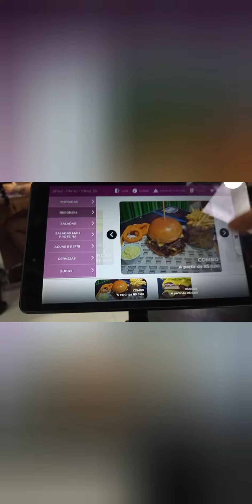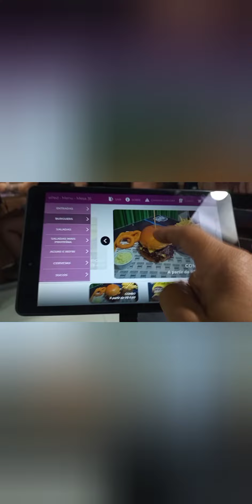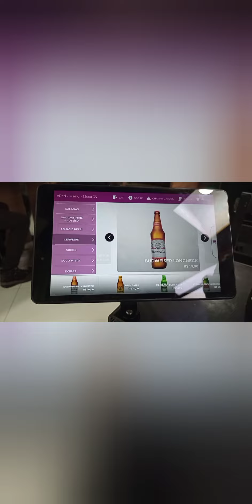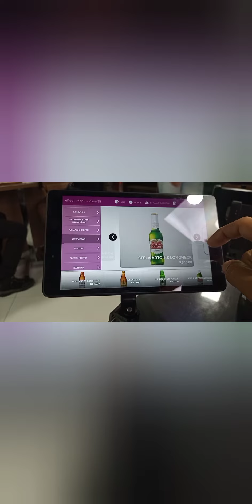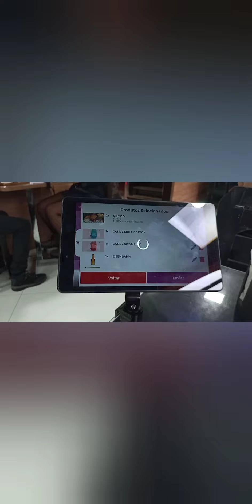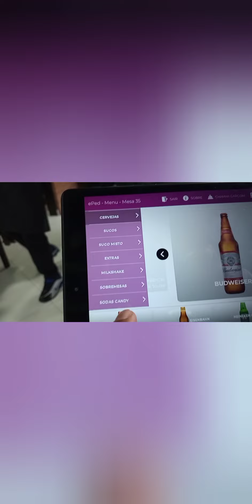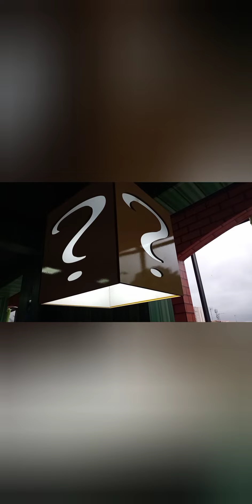Charada Burguer.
Hamburgueria com jogos eletrônico, diversão garantida na franquia do Charada Burguer na zona norte de São Paulo.